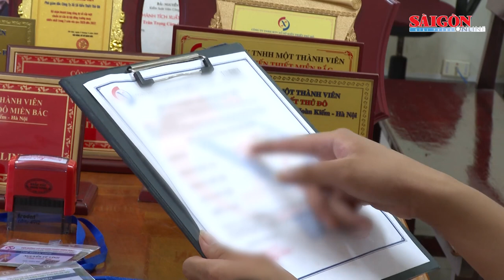M.ạ.o d.a.n.h cán bộ công ty xổ số, l.ừ.a bán kết quả trúng thưởng